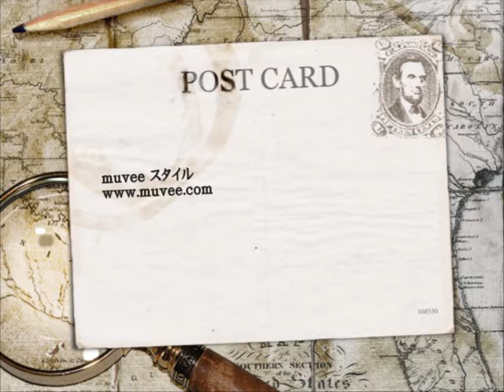素人面白い動画 落書き顔 芸術作品 笑いをこらえてください